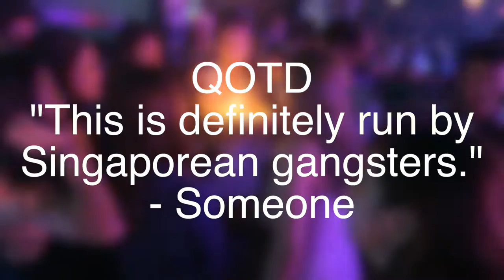RIDICULOUS SKYLINE | Singapore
I get down with the cool kids of Singapore, sneakily get into the largest and highest infinity pool in the world and see the most incredible skyline.